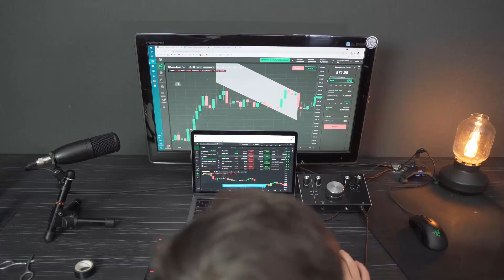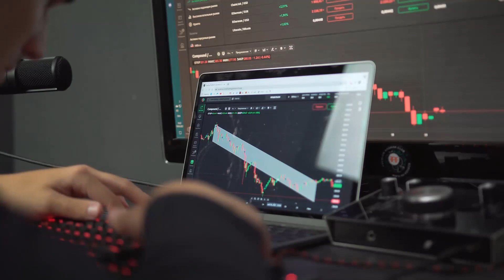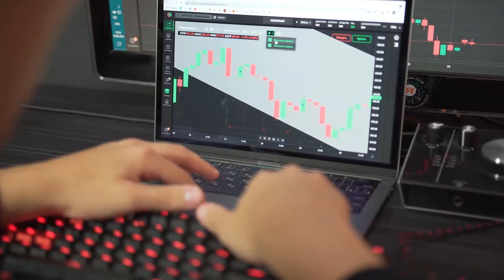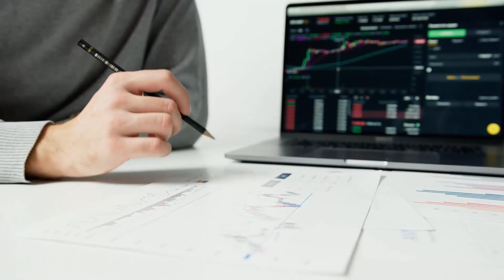DOGE WILL MAKE YOU RICH IN 2023 - DOGECOIN PRICE PREDICTION AND NEWS